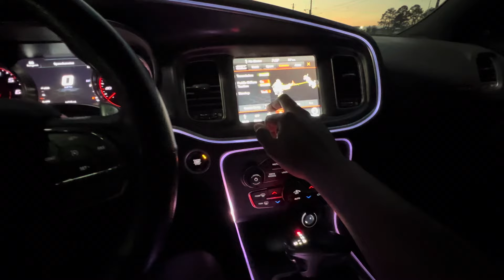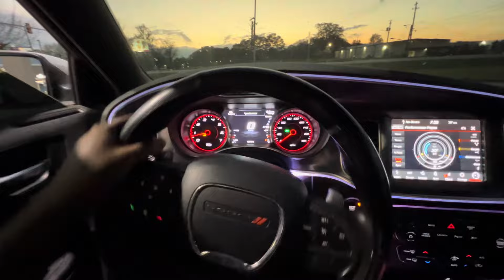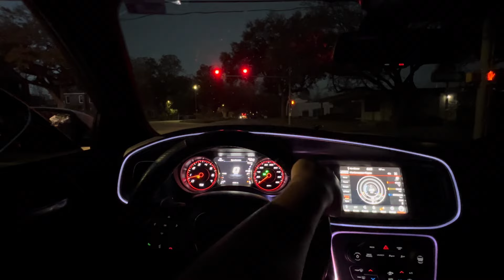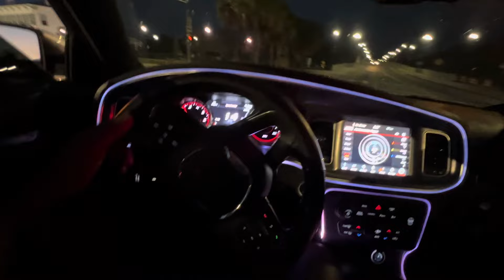ENDLESS DOWNSHIFTS IN LOUD SCAT PACK POV DRIVE